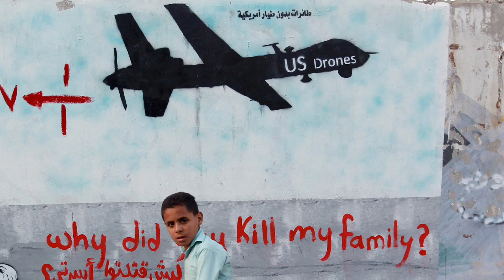Dan Cowan - War Song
Written, performed, and produced by Dan Cowan. 2020. Lyrics below:

1 am, dark as hell
I miss my family, hope they’re doing well
Don’t ask me what I’m doing here
Guess we’re always looking for something to fear

Target sighted, I take my aim
And realize that we’ve all gone insane
Pull the trigger, don’t think twice
Hesitate and you will pay the price

Got a job to do

Don’t remember who I used to be
Now I know those strings are pulling me
Horrified by what we’ve done
A fortunate son of a fortunate son of a fortunate son

I have become what I hate the most
A lockstep march in a band of ghosts
I have become a defender of
A dying empire, a light turned off

And this little boy in the House of White
Is telling us what to do and who to fight
And it seems just like there’ll be no end
And it seems just like that’s what they’ve planned

And we always talk about how many we’ve lost
When they are the ones who really feel the cost
And it seems as though we’re acting like
The bad guys
Can that be right?